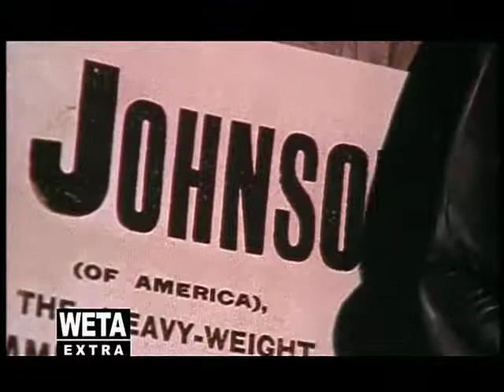James Earl Jones 2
Reflections on the art of boxing by James Earl Jones and boxers at the Sugar Ray Leonard Boxing Center in Palmer Park MD. Editor: Anny Meza. Produced for WETA, the PBS station in Washington DC.